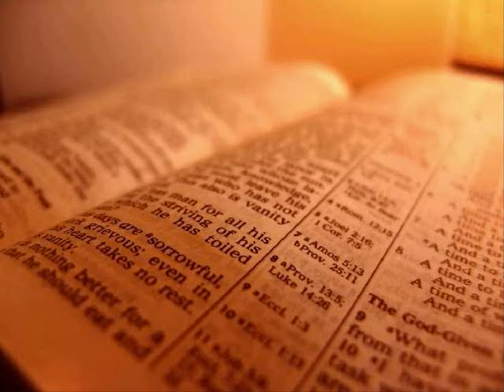The Holy Bible - Revelation Chapter 15 (KJV)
1 And I saw another sign in heaven, great and marvellous, seven angels having the seven last plagues; for in them is filled up the wrath of God.

 2 And I saw as it were a sea of glass mingled with fire: and them that had gotten the victory over the beast, and over his image, and over his mark, and over the number of his name, stand on the sea of glass, having the harps of God.

 3 And they sing the song of Moses the servant of God, and the song of the Lamb, saying, Great and marvellous are thy works, Lord God Almighty; just and true are thy ways, thou King of saints.

 4 Who shall not fear thee, O Lord, and glorify thy name? for thou only art holy: for all nations shall come and worship before thee; for thy judgments are made manifest.

 5 And after that I looked, and, behold, the temple of the tabernacle of the testimony in heaven was opened:

 6 And the seven angels came out of the temple, having the seven plagues, clothed in pure and white linen, and having their breasts girded with golden girdles.

 7 And one of the four beasts gave unto the seven angels seven golden vials full of the wrath of God, who liveth for ever and ever.

 8 And the temple was filled with smoke from the glory of God, and from his power; and no man was able to enter into the temple, till the seven plagues of the seven angels were fulfilled.